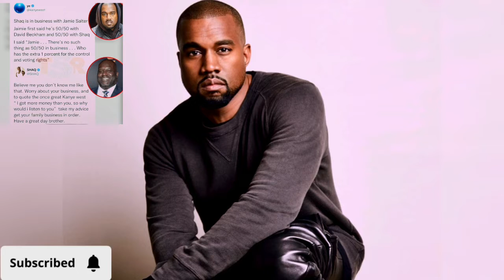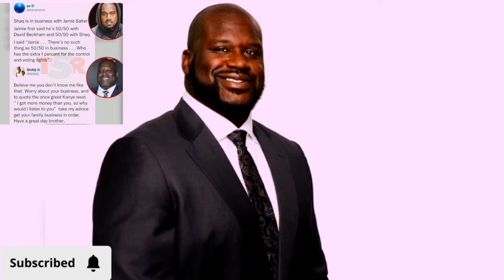Shaq Clapback at Kanye West | I Don't Feel Bad for Kanye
Well shaq had alot to say about Kanye West twit about his business